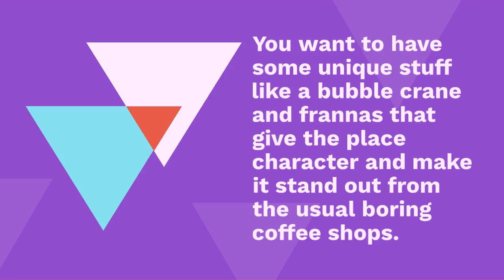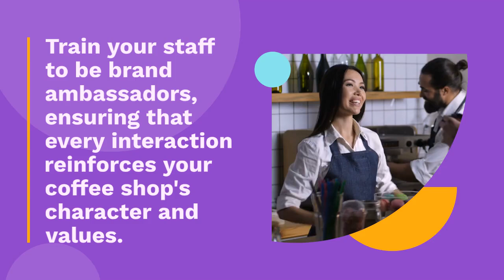Key Steps to Building a Standout Coffee Shop Brand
🌟Unlock the secrets to building a standout coffee shop brand with our comprehensive guide!

From defining your identity to fostering community engagement, discover the key steps to success in a crowded market.

👉🏻Dive into our article now for expert insights and practical tips